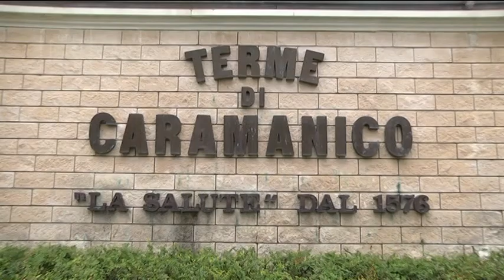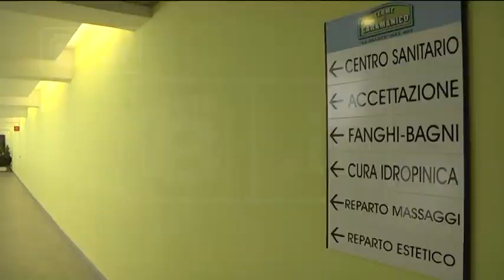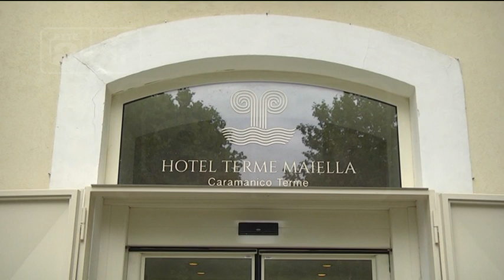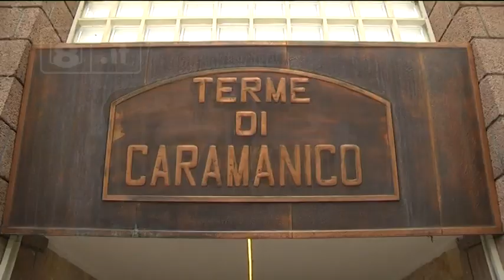Caramanico - Riaprono le Terme